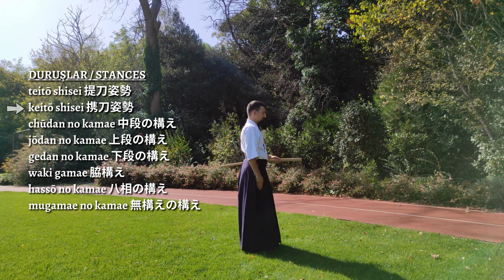ATS - Aikido Bokken Duruşları Terimleri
Aikidoda temel bokken duruşları şunlardır (Not: gösterilen duruşlar hem sağdan hem soldan uygulanabilir ve varyasyonları mevcuttur. Ayrıca, hassō no kamae esnasında sağ omzum fazla yükselmiş, kusura bakmayınız.);

0:00 Intro
0:03 teitō shisei 提刀姿勢
0:06 keitō shisei 携刀姿勢
0:09 chūdan no kamae 中段の構え
0:11 jōdan no kamae 上段の構え
0:14 gedan no kamae 下段の構え
0:17 waki gamae 脇構え
0:20 hassō no kamae 八相の構え
0:23 mugamae no kamae 無構えの構え

teitō shisei 提刀姿勢: "Teitō" kelimesi "kılıç aşağıda" demektir. Kılıcın ucu aşağıdadır ve kılıç sol elde vücudun yanındadır. Bu duruş saldırıya hazır bir duruş değildir.

keitō shisei 携刀姿勢: "Keitō" kelimesi "kılıç taşıma" demektir. Kılıç çekilmeye hazır halde sol kalçanın üstünde yere paralel durumdadır.

chūdan no kamae 中段の構え: "Chūdan" kelimesi "orta seviye" demektir. Bu en temel ve en yaygın duruştur. Kılıç vücudun önünde orta yüksekliktedir.

jōdan no kamae 上段の構え "Jōdan" kelimesi "üst seviye" demektir. Kılıç başın üstünde, aşağı kesmeye hazır durumdadır.

gedan no kamae 下段の構え: "Gedan" kelimesi "alt seviye" demektir. Kılıç vücudun önünde aşağı doğru salınmış haldedir.

waki gamae 脇構え: "Waki" kelimesi "yan taraf" demektir. Kılıç vücudun yanında, hatta neredeyse arkasındadır ve rakibin neredeyse göremeyeceği durumdadır.

hassō no kamae 八相の構え: "Hassō" kelimesi "sekiz şekli"(?) demektir. Önkollar "sekiz" kanjisine (八) benzer durumdadır. Kılıç omzun üstünde, aşağı kesmeye hazır durumdadır.

mugamae no kamae 無構えの構え: "Mugamae" kelimesi "kamaesiz" demektir. Bu kamae, kamaesiz bir kamaedir.